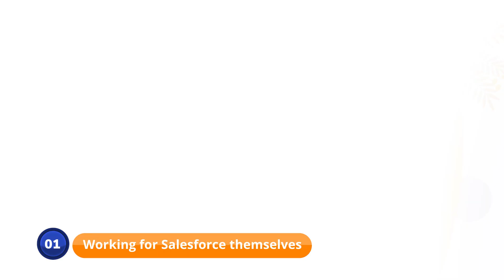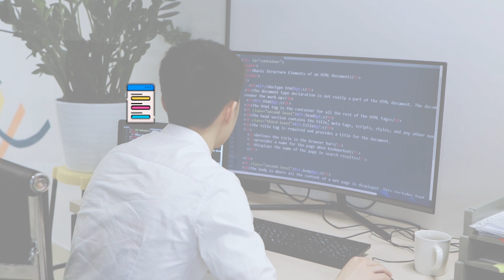Salesforce Career Paths | 📜 Complete Guide | Choose the Right One 🧭 | saasguru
Are you at the threshold of your career, eager to embark on an exciting journey in the Salesforce ecosystem?

Discover the various Salesforce career paths available and find the one that aligns with your aspirations. In this comprehensive guide, Amit, CEO and co-founder of saasguru, delves into the four primary types of companies within the Salesforce world, offering insights to help you carve your own path.

What You'll Learn:
📌 Working for Salesforce: Understand the roles and opportunities available when working directly for Salesforce, including product development, engineering, sales, marketing, and customer success. Learn about the competitive environment and the potential for professional growth in one of the world's most coveted employers.
📌 Salesforce Consulting Companies: Explore the dynamic world of Salesforce consulting, with companies like Accenture and Cognizant. Grasp the diverse roles, from implementation to customization, and the benefits of working in a consulting firm, such as exposure to various industries and robust graduate hiring programs.
📌 Salesforce ISVs: Discover the unique opportunities in working with Independent Software Vendors (ISVs) like Conga, DocuSign, and Encino. Understand how these roles, focused on software development and product management, contribute to the Salesforce ecosystem.
📌 Salesforce End User Organizations: Learn about roles within end user organizations, such as banks, retailers, and telecom companies, that use Salesforce to enhance operations and customer relationships. Dive into the specifics of roles like administrators, analysts, and business process specialists.

Remember-
📌 Each career path in Salesforce offers its own set of advantages and challenges.
📌 Your career choices should align with your passion, career goals, and growth trajectory.
📌 The Salesforce journey is diverse, offering opportunities in development, consulting, product management, and industry-specific applications.

Embark on your Salesforce journey with Amit's expert guidance. Whether you're looking for a Salesforce internship, aiming to become a Salesforce AI Associate, or exploring other roles, this video provides the knowledge and direction you need.

📎 Timestamp -
0:00 Introduction for Salesforce Career Paths
0:21 Working for Salesforce
1:31 Working for Salesforce Consulting Companies
2:41 Working for Salesforce Independent Software Vendors
3:41 Working for Salesforce and User Organizations
4:51 What to do to crack a Salesforce internship or job!

About saasguru -